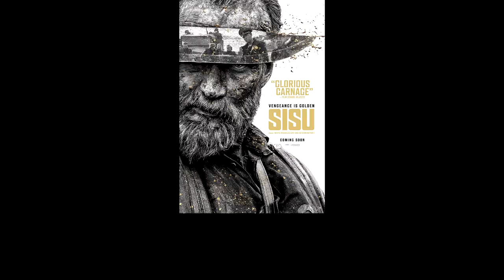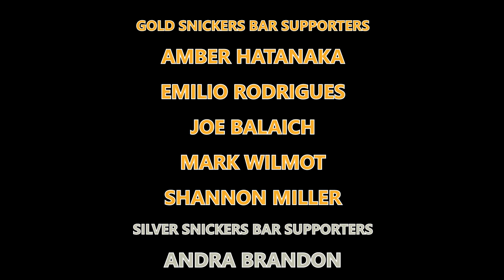Sisu is SiMeh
Give this movie credit for trying to make a John Wick style film in WW2 but they tend to go alittle overboard.